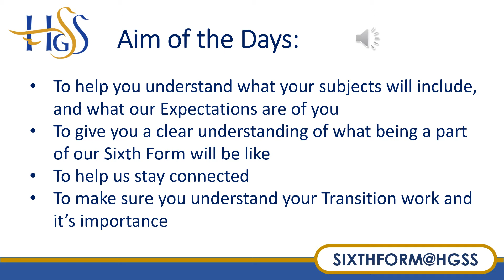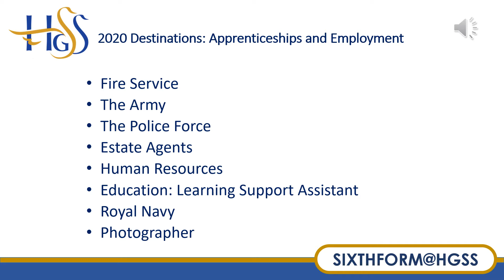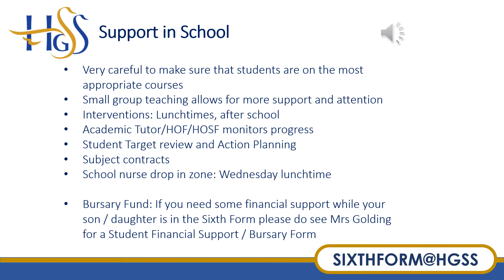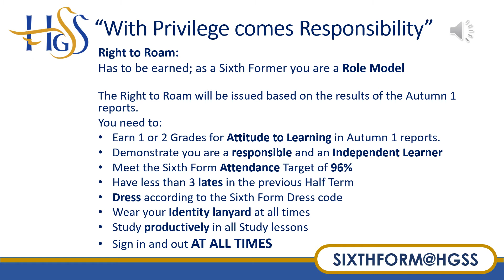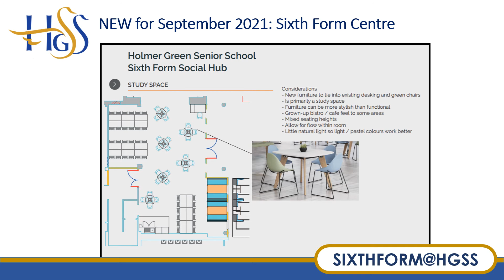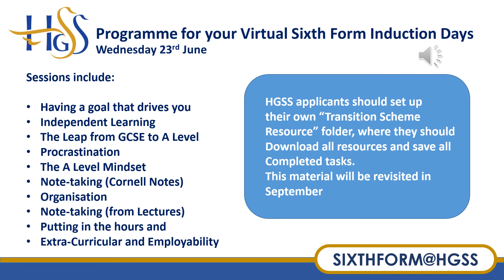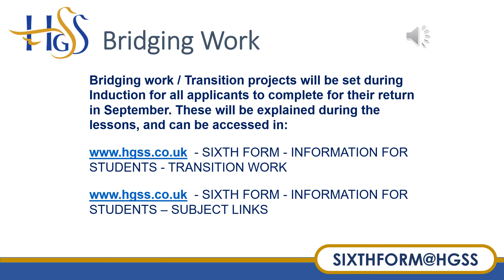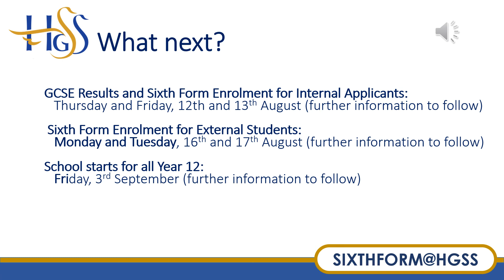Welcome Assembly HGSS Sixth Form Virtual Induction Day 2021